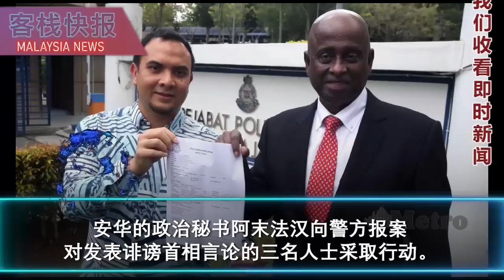第三势力加三大种族好兆头！MUDA宣布4候选人，巫裔印三大种族齐全！总警长：逮捕刘特佐指日可待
即将举行六州选举，伊党主席哈迪阿旺与前首相马哈迪再次会面！
这是自哈迪在五月份签署支持马哈迪发起的《马来人宣言》后，两人的第二次会面。